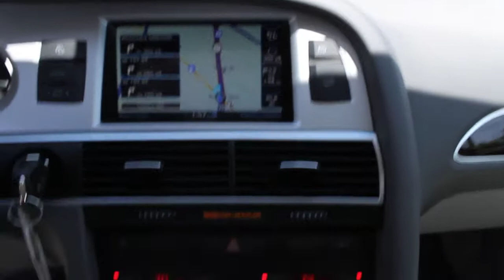2010 Audi A6 used, West Islip, Babylon, Bay Shore, Huntington, Long Island, NY U3015P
2010 Audi A6 3.0T Premium Plus - Stock#: U3015P - VIN#: WAUFGAFB8AN058993

Atlantic Audi
251 Sunrise Highway

You can find this 2010 Audi A6 3.0T Premium Plus and many others like it at Atlantic Audi. Opulent refinements married with exceptional engineering make this the kind of car you'll want to own for a lifetime. Enjoy the comfort and safety of this AWD A6 3.0T Premium Plus equipped with many standard features found on other vehicles as optional equipment. The best part about navigation systems like the one that comes in this car? You don't have to try to fold them up and stuff them back into the glove box. This Audi includes:   PREMIUM PLUS PKG   More information about the 2010 Audi A6: The Audi A6 is a comparably priced alternative to BMW's 5-series and the Mercedes-Benz E-Class, offering both performance and superb interior appointments in both full-size sedan and wagon bodystyles. The sedan offers comfortable seating for five, while the Avant wagon features the same high-quality interior as well as 33.9 cubic feet of cargo space. Safety is paramount across the line, and the optional and legendary Quattro all-wheel drive system gives excellent control even in harsh weather conditions. Strengths of this model include Distinctive styling, top-notch interior comfort, powerful and efficient supercharged V6, available Quattro all-wheel drive. Sorry but we cannot extend special Internet pricing without a printed copy of the on-line pricing, and your in-store price may exceed our special on-line pricing. To take advantage of our special Internet discounts, please print this page and present it to your salesperson.